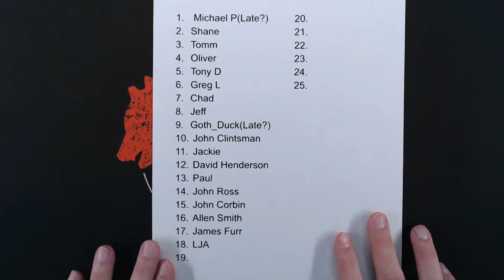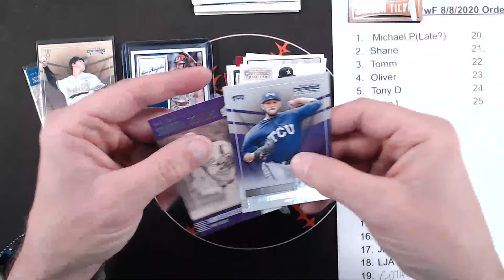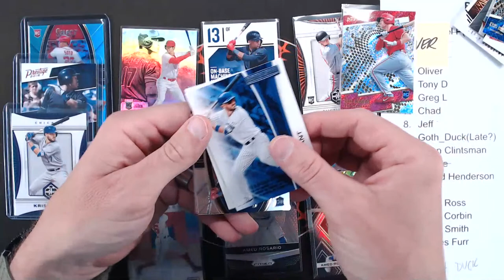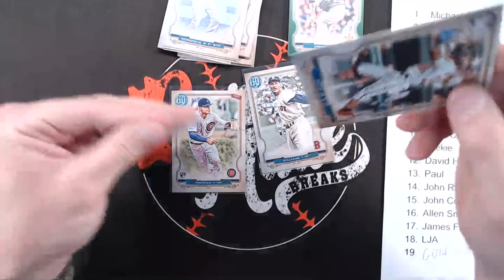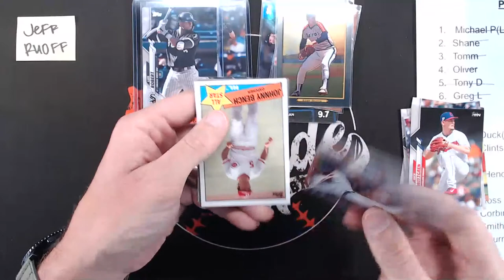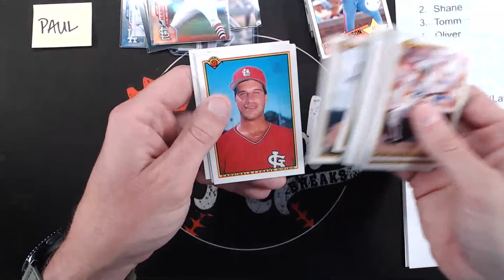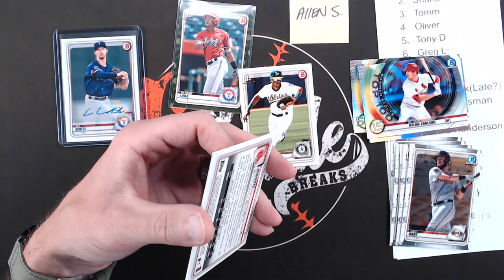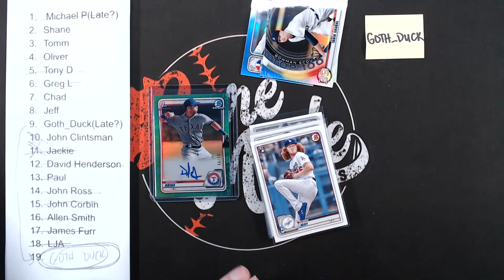Packs with Friends 8/8... Bowman, Optic, and So Much More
Tonight's Packs with Friends features a variety products, from 2020 Bowman and 2020 Optic to Topps T206 and 1989 Fleer!

Middleweight Champ: David Henderson with Farmleague Sports Cards, Jackie K, Joey L, Mitch S, Oliver A, Ripping for Ripkens, Todd with Kids N Cards Breaks, Joseph M., and Carter Sanders

Heavyweight Champs: Dwight with Clark's Sports Cards, James P, John C, Joe L, Michael Padgett Bass & Ball Cards, Paul C, Shane with Oddball Cards, and Tomm